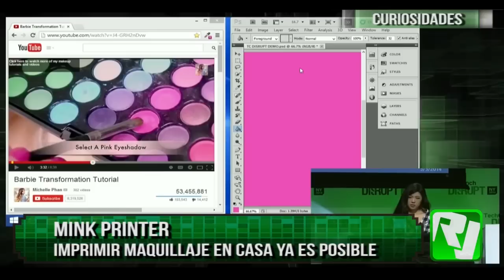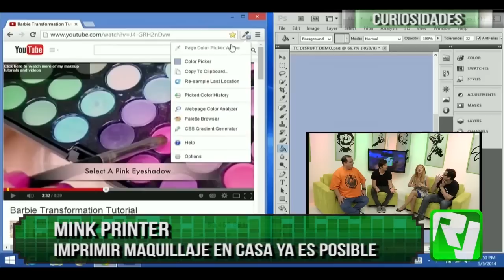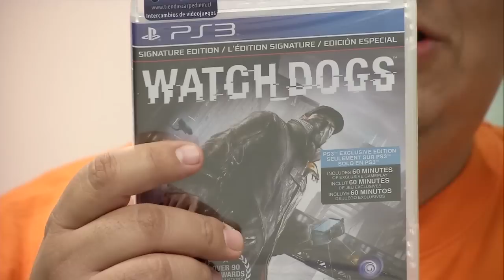RJUGADOS CURIOSIDADES - MINK PRINTER MIERCOLES 04 06 2014